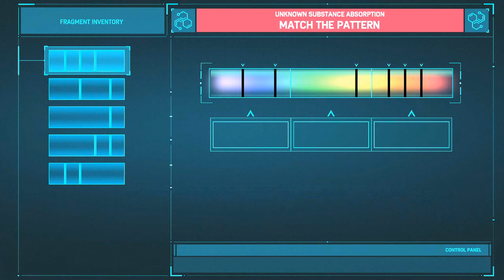Marvel's Spider-Man (PC) - Main Mission #2 - My OTHER Other Job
Marvel's Spider-Man Walkthrough Video in Full HD (1080p) on Spectacular Difficulty

Marvel's Spider-Man - Act 1: City of Hope
Main Mission #2: My OTHER Other Job

Starting Location: Greenwich

Rewards:
+ 250 XP

Objectives:
- Get to Work
- Check on the Prosthetic Arm
- Work at the Spectrograph Station
- Exit the Lab

Related Trophies:
- None

Game available on: Sony PlayStation 4 & PlayStation 4 Pro